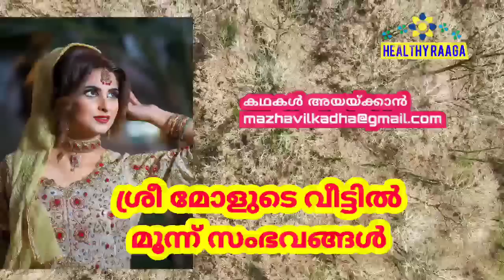ശ്രീമോളുടെ വയണയപ്പം|Motivational Love Stories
This video is for educational and informational purposes only.Name of the places and characters are purely fictional.

This video contain psychology and mental health related stories and it's explanations for public awareness.

Psychology facts

Moral life Counseling

Stories with moral value

Stories of personality development

psychological help for better life

Beautiful real life stories in Malayalam

 fictional counseling psychology stories

Health tips

Beauty tips

Funny stories

മലയാളം കഥകൾ
മനശാസ്ത്രം
സൈക്കോളജി
കൗൺസിലിംഗ് കഥകൾ
ആരോഗ്യ ജീവിതം
ഹെൽത്ത് ടിപ്സ്
ഹെൽത്ത് ചാനൽ